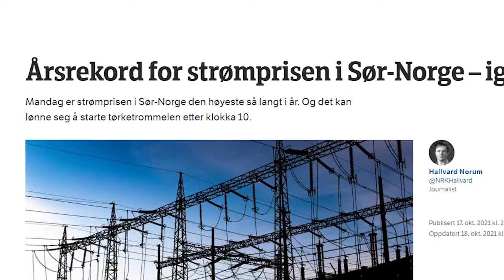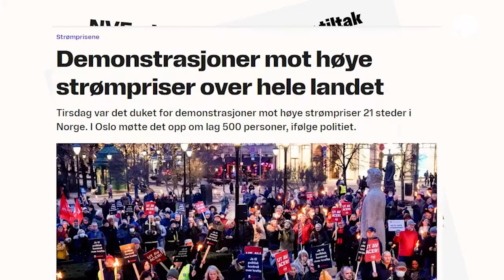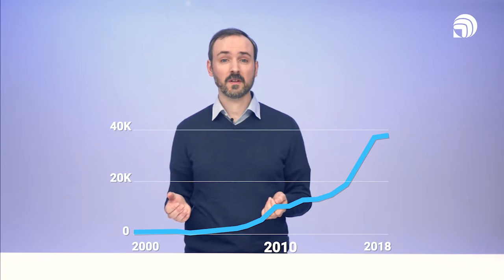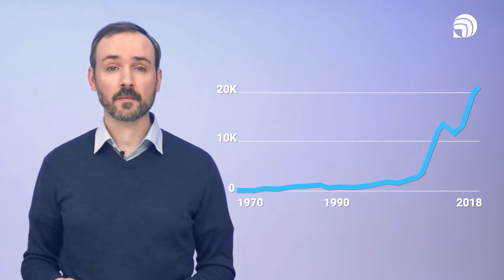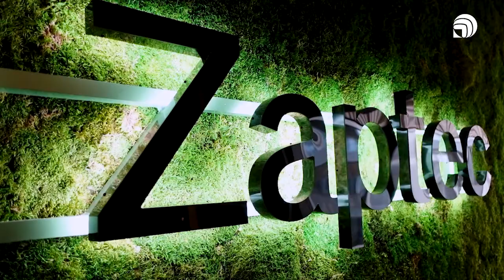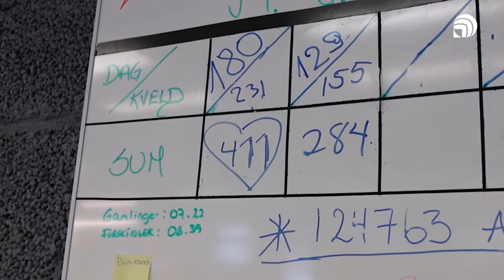Grønn teknologi – globale trender og muligheter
Samfunnet har høye forventninger til innovasjon og utvikling av grønn teknologi. Derfor har Patentstyret laget en landskapsanalyse som kan hjelpe bedriftene og innovatørene på veien.

På dette frokostmøtet går vi gjennom høydepunktene fra landskapsanalysen. Vi diskuterer hva dette gir av mulighetsrom for norsk næringsliv og hvordan virkemiddelapparatet kan bidra til «det grønne skiftet» - sammen med Siva, Forskningsrådet, NTNU og RENERGY.